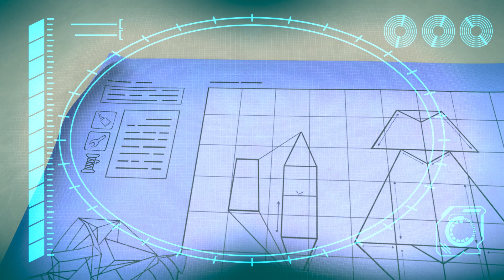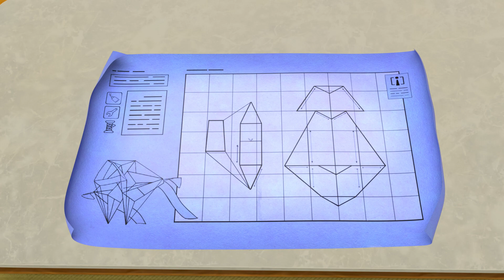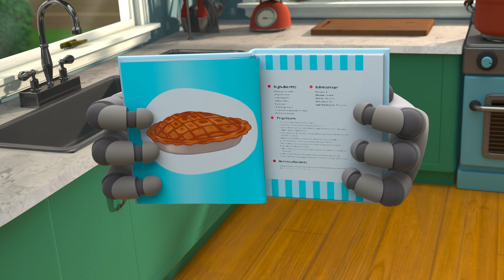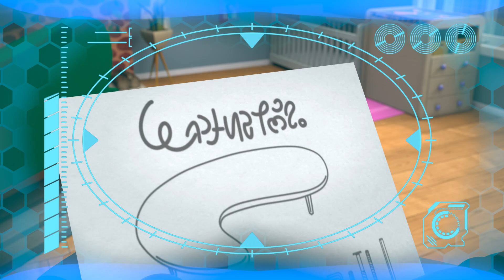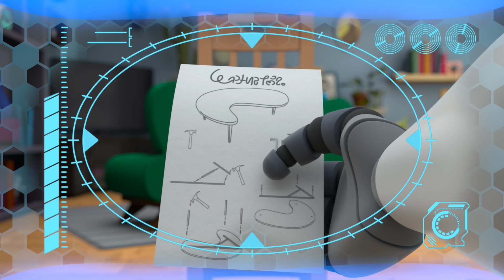Nỗi Kinh Hoàng Có Cánh | ARPO the Robot Tiếng Việt | Phim hoạt hình thiếu nhi | Tập đầy đủ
ĐĂNG KÝ nhận video mới mỗi tuần!

Arpo được thiết kế như một robot biệt kích, được chế tạo như một cỗ máy chiến đấu mãnh liệt. Tuy nhiên, với việc hòa bình thế giới lập lại, Arpo đã được trang bị lại để chăm sóc, được lập trình lại để âu yếm và chính thức được chỉ định lại là ROBOT BẢO MẪU!